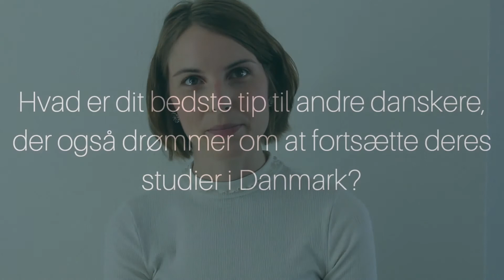Studér i Tyskland – BA – Kandidat i Danmark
Hør om Katarinas studieforløb på Freie Universität Berlin, hvor hun har læst en bachelor i Hestevidenskab. I denne video fortæller hun at læse en kandidat i Danmark efter sine studier i Tyskland.

Dette projekt er lavet i af Project Access, Danish Students Abroad og Nordic Study Abroad Community i samarbejde med Studievalg Danmark og Grib Verden.

Læs mere på: gribverden.dk